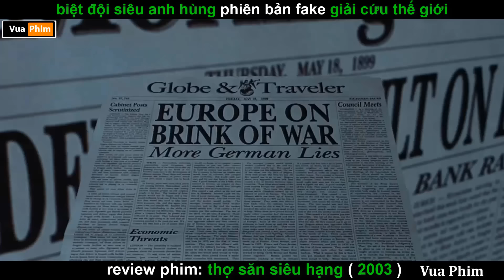Siêu anh Hùng Phà Ke đi giải Cứu thế giới - review phim Thợ Săn Siêu Hạng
review phim thợ săn siêu hạng .
tóm tắt phim thợ săn siêu hạng .
phim moi .
review phim The League of Extraordinary Gentlemen .